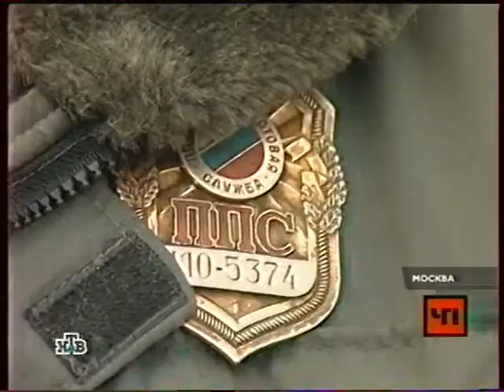Милиция шутит на 1 апреля